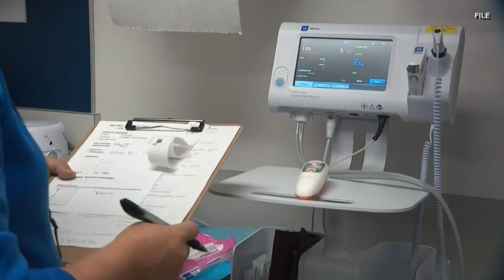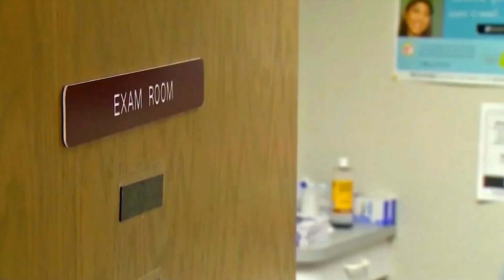The Iowa Supreme Court Allows the Fetal Heartbeat Law to Go Into Effect